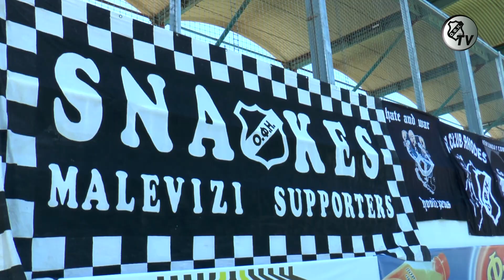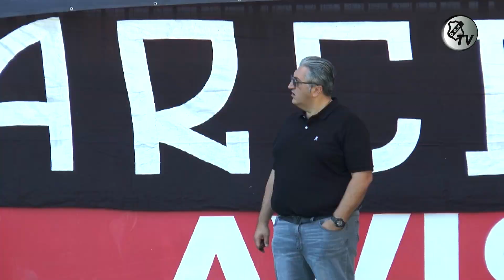Μεσημέρι στο γήπεδο με νίκη επί του Αστέρα Τρίπολης (01/10/19)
Δείτε όλα όσα συνέβησαν στον αγώνα του ΟΦΗ με τον Αστέρα Τρίπολης, μέσα από τον φακό της παρακάμερας του ΟΦΗ TV.